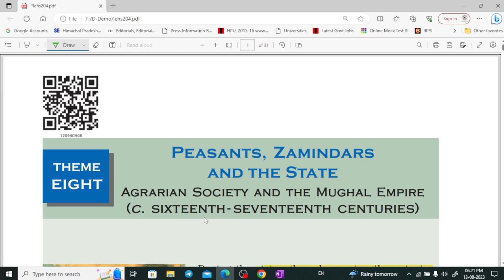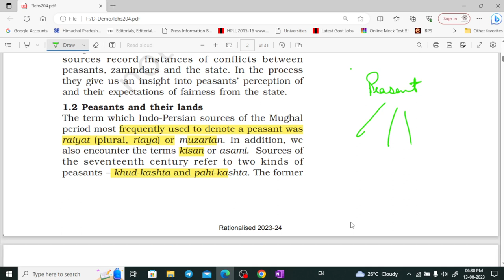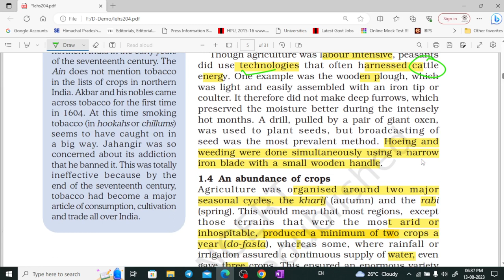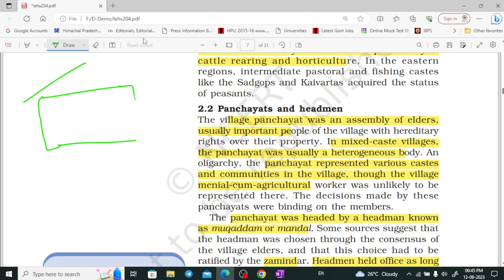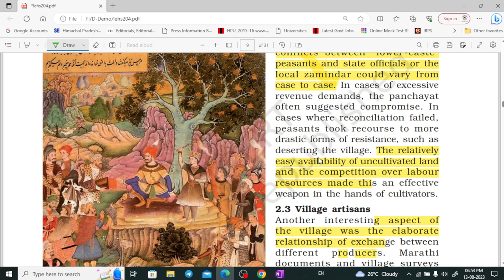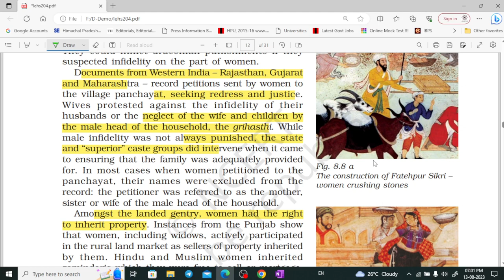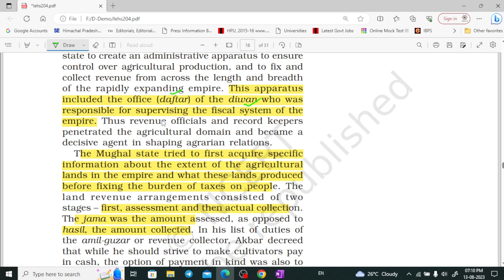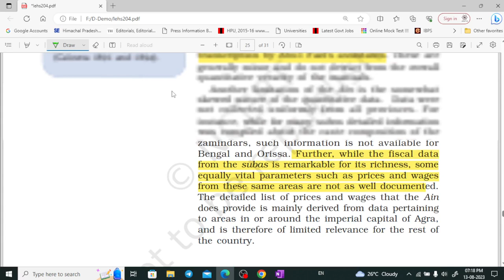NCERT class 12 History part 8 for UPSC, CSE, UKPSC, HPAS by Shom's IAS